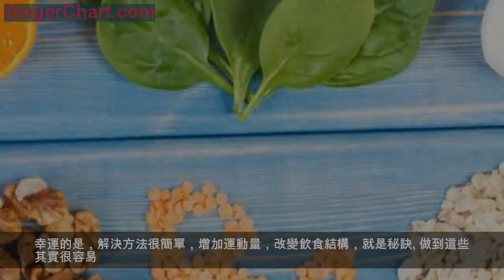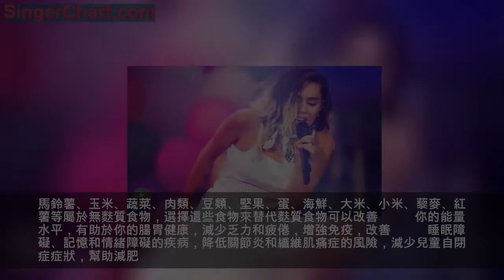你可能知道健康的飲食少油少鹽少糖，你就更要知道無麩質飲食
霍金在劍橋大學第三年，也是他21歲的時候，患上了運動神經元疾病（MND），也叫漸凍症，或者叫肌肉縮側索硬化。
醫生曾經診斷他只能再活兩年，根據MND協會的數據統計，這個病的平均壽命是14個月，但是霍金也認為死神已經來臨。他後來說：「在我21歲時，我的期望值變成了零，自那以後，一切都變成了額外津貼」。
然而霍金奇蹟般的活到了76歲，震驚了全世界的神經科學專家，英國醫學雜誌曾經採訪過霍金：「你覺得您和別的MND患者有什麼不一樣？是什麼讓您如此長壽。」
2018年3月剛剛去世的物理學家霍金留給人類的三大預言是：
1，人類應該在2117年之前離開地球，地球將會在某種特殊的災難中崩潰。
2，人工智慧的發展是危險的，人工智慧將會主宰人類的一切。
3，外星人終究是會出現的，但外星人不會善待人類。同時在2016年，霍金在瑞士對人類的健康發出了警告。
霍金說：「現在，人類正面臨著一個巨大的挑戰，無數人處在危險當中。作為一個宇宙學家，我將世界看成一個整體。此時此刻，我要指出一個21世紀最嚴重的公共健康的問題。如今太多人死於超重和肥胖的併發症，我們吃的太多，運動的太少。幸運的是，解決方法很簡單，增加運動量，改變飲食結構，就是秘訣。做到這些其實很容易。無論如何，久坐不動成為了一個主流的健康問題，確實讓我感到不可思議。」
霍金針對英國醫學雜誌採訪說：「我非常注意我的飲食結構，經常攝入大量的礦物質和維生素補劑，鋅，魚肝油膠囊，葉酸，複合維生素B，維生素B-12，維生素C,E，這些維生素和礦物對我幫助很大。我還儘量避免麩質食品，儘量避免植物油，避免方便加工食品。」
所謂的麩質，是大麥、小麥、燕麥、黑麥等穀物中最普遍的蛋白質，大多數麵包、蛋糕、餅乾、沙拉醬、披薩、點心、啤酒、甜甜圈、烘焙食品、意大利麵和許多加工食品中都含有這種物質。目前很多國外營養師和健康專家認為，麩質食物會導致你的身體系統發炎和腸易激綜合症，並破壞健康的大腦功能。
麩質食物可以破壞了腸道的屏障，使有害物質通過腸道進入血液，會引起各種各樣的消化問題。食用麩質食物還會影響你的身體的免疫力，增加你的抑鬱症狀、疲勞、營養不良、關節疼痛等健康問題，並且會引發一些皮膚疾病，例如皰疹樣皮炎的皮膚病等。
馬鈴薯、玉米、蔬菜、肉類、豆類、堅果、蛋、海鮮、大米、小米、藜麥、紅薯等屬於無麩質食物，選擇這些食物來替代麩質食物可以改善你的能量水平，有助於你的腸胃健康，減少乏力和疲倦，增強免疫，改善睡眠障礙、記憶和情緒障礙的疾病，降低關節炎和纖維肌痛症的風險，減少兒童自閉症症狀，幫助減肥。
來自美國田納西州納什維爾市26歲的女演員，歌手，舞蹈家，音樂家麥莉·賽勒斯就非常喜歡無麩質飲食。她曾經說過：「每個人都應該隔一段時間就進行一周的無麩質飲食，特別有助於改善皮膚狀況，身體和心理狀態也變好了。」
你可能知道健康的飲食少鹽少糖，你也要知道無麩質飲食。
作者；隨性的薇薇（未經允許請勿轉載）